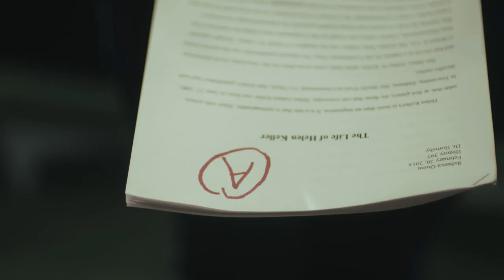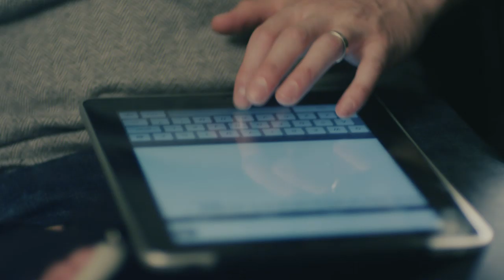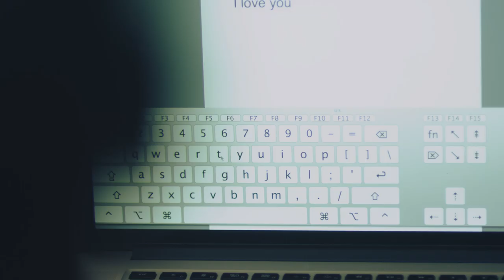Connection is Universal | AT&T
At AT&T we know that to be connected is to be valued. And that there's no such thing as a typical customer. Take a look at how AT&T is using products and services to connect others across the world.